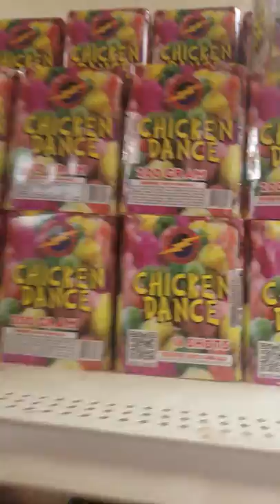Poor Paul's fireworks store tour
Poor Paul's Fireworks in Cowpens South Carolina off of Highway 85 has the best prices on fireworks anywhere...period. They have a huge selection with multiple major brand names. Dont waste your money on the "over the boarder" chain stores. At Poor Paul's you will find prices that are half of what the competition offers. Spend less and get more. Or spend more and get a lot more. Remember for every $100 spent they give you $15 in store product for free. Go visit them today you wont be disappointed. There is another location in Spartanburg and you can find that video on this channel as well. Stay safe and pyro on.